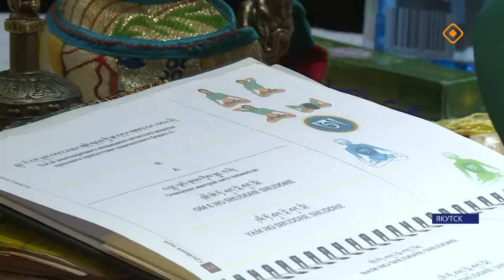«О визите Даши Ламы в Якутию» (23.06.24)